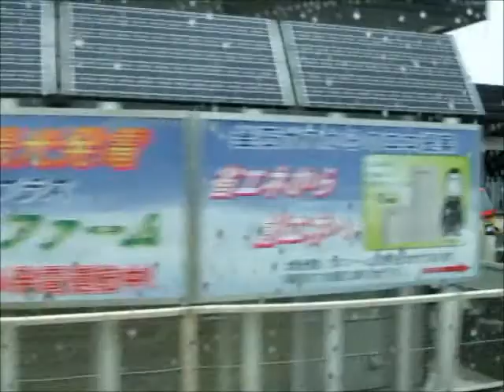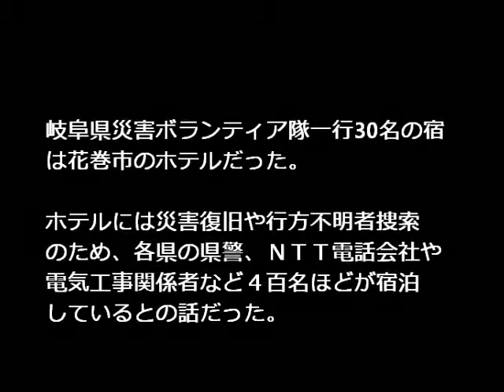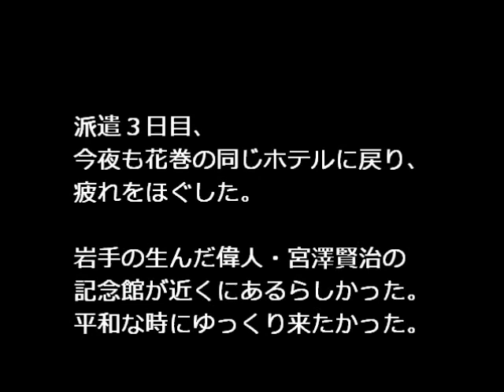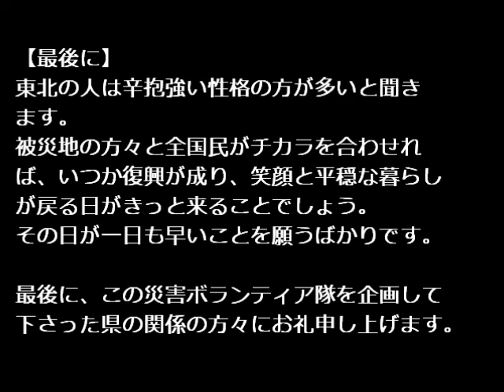東日本大震災現地ボランティア 岩手県大槌町にて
被災された方々のお手伝いが少しでもできればと、私の住んでいる県が企画した災害ボランティア隊に参加して、岩手県大槌町で2日間の作業を行いました。その記録です。（バスの車窓から写した動画と写真がメインです）

BGMの「500マイル離れて」は、ノー天気過ぎるようで気がひけるのですが、私の住んでいるところと現地岩手県の直線距離をイメージしての選曲です。